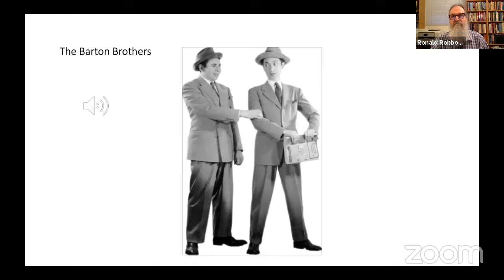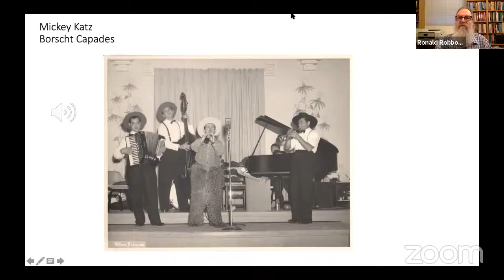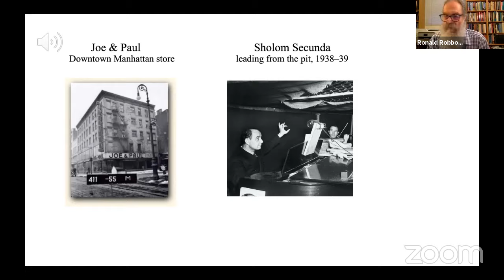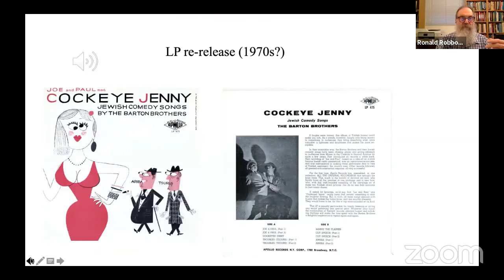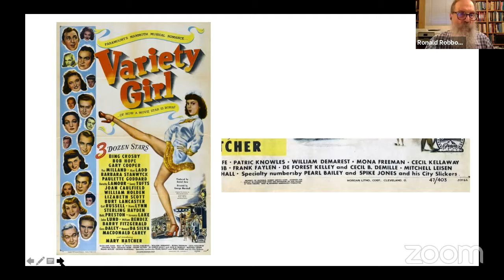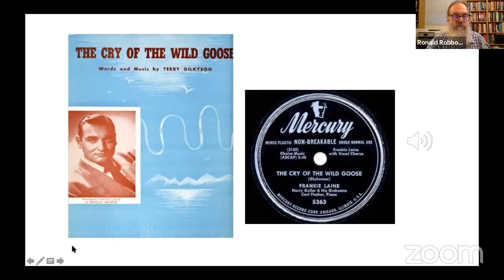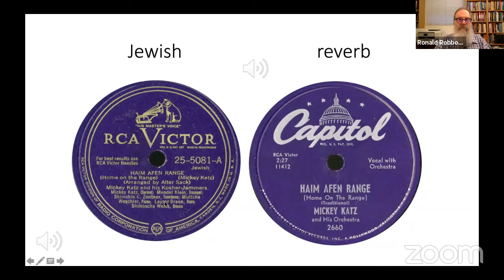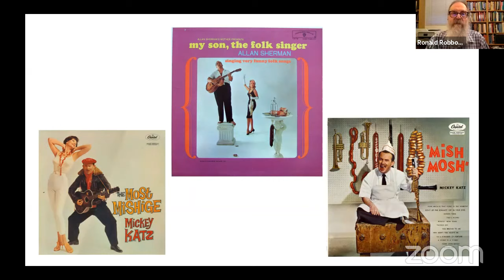The Barton Brothers, Mickey Katz, and Others: Yiddish-English Bilingual Parody Songs | Ronald Robboy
Thursday Jul 9, 2020 4:30pm

In the years immediately following the Second World War, the Barton Brothers, an anarchic Catskill comedy duo, began recording humorous macaronic (that is, bilingual) parody songs that relied in no small part on Yiddish theater and radio for raw material. The Bartons’ unexpected success—their send-up of Yiddish radio, “Joe & Paul,” was a bona fide hit, however improbable—inspired clarinetist Mickey Katz, based in Los Angeles and working with first-rate studio players, to begin recording his own exceedingly funny Yiddish-mixed-with-English lyrics set to the melodies of current Hit Parade songs. Capitol Records issued (possibly to their own amazement) a steady stream of these Yinglish albums by Katz all through the 1950s and into the ‘60s. These in turn inspired Allan Sherman, a TV gameshow writer/producer, to begin recording his own parodies of standards and folk songs. Though hardly any of Sherman’s lyrics had actual Yiddish content, many still had a clearly Jewish inflection that often alluded—phonetically, grammatically, or syntactically—to Yiddish beginnings.Close readings of selected tracks by the Bartons, by Katz, and by Sherman will focus on their language, their music, their delivery, and what made them so influential and so very funny.

Ronald Robboy is a musician and independent scholar of Yiddish theater music. He was for many years a cellist in the opera and symphony orchestras of San Diego. His own music has been heard at both The Kitchen and MOMA in New York City, and in 1995 the San Diego Jewish Film Festival commissioned his score to Molly Picon’s silent East and West. Active in the earliest years of the West Coast klezmer revival, Robboy’s work with poet Jerome Rothenberg led to the creation of his experimental Big Jewish Band. As Senior Researcher for the Thomashefsky Project, and working closely with Chana Mlotek z'l at the YIVO Archives, he developed the reconstructions of Yiddish theater scores that conductor Michael Tilson Thomas took to Carnegie Hall. Robboy has written for Encyclopaedia Judaica and Perspectives of New Music. Earlier this year, he taught in the YIVO-Bard Winter Program, and his study “Abraham Ellstein’s Film Scores” appeared in the Polin yearbook this spring. With Goldfaden scholar Alyssa Quint, he is co-editing a critical edition of the operetta Shulamis (1880) for Dusseldorf University Press (forthcoming).